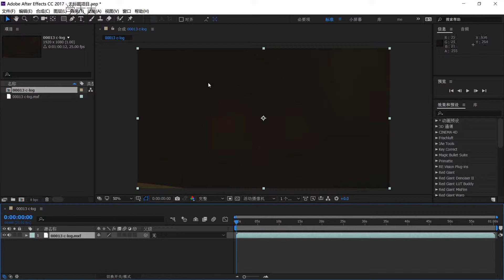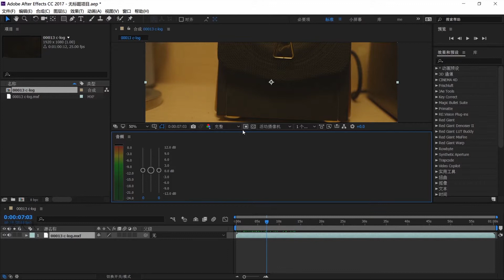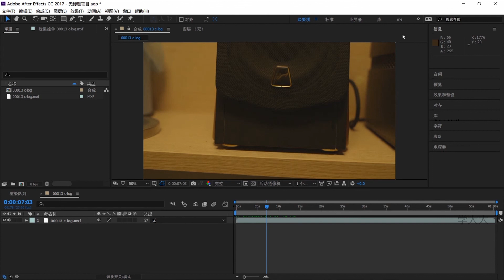1-3 认识AE界面